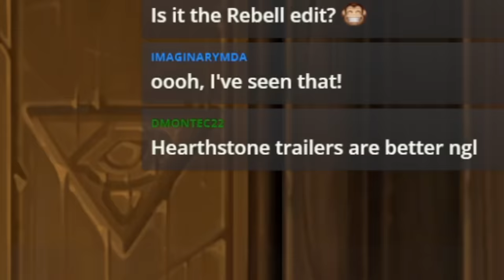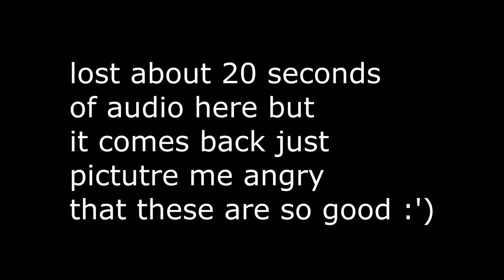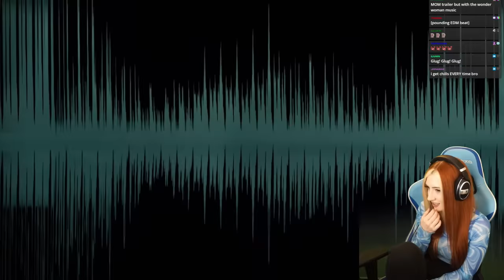MTG Player Reacts to Hearthstone Trailers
I was not able to include the MTG trailers since they use copyrighted music but Ill link them here! They're great, give them a watch. Id love to know what yall think :D